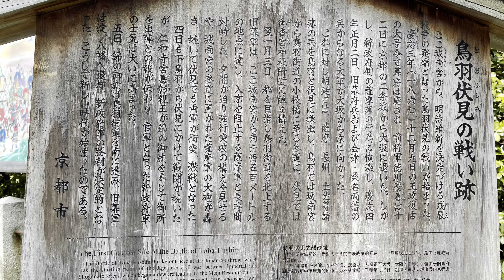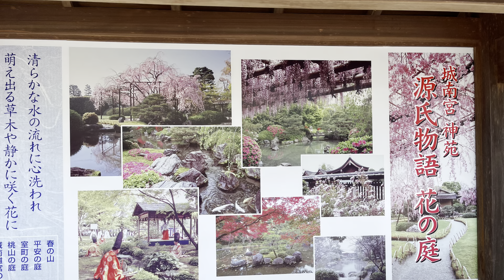4K HDR【梅満開/京都市伏見区/城南宮/2022】3/11(金)☆神苑 楽水苑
「梅の名所2022」eoおでかけ
☆11日の開花状況： 満開
「源氏物語を彩る花々が次々と咲く神苑は必見」

・撮影 13:00頃まで (気温18.0℃  風速3m)
・Dolby Vision(撮影)

HDR環境
SONY  KJ-55A8H(※Fire TV Stick 4K )